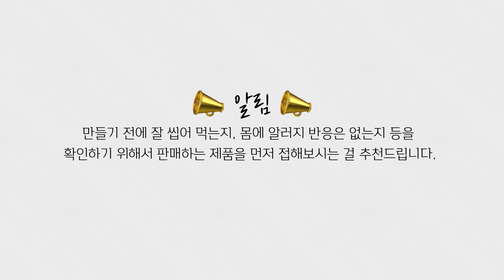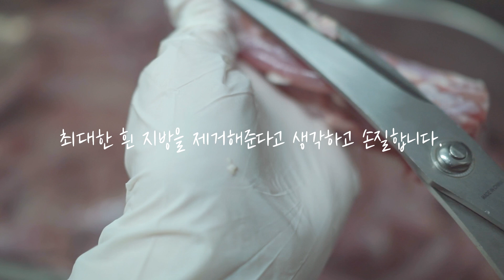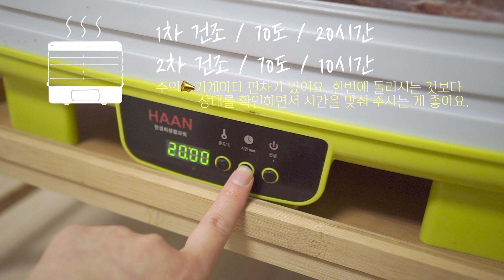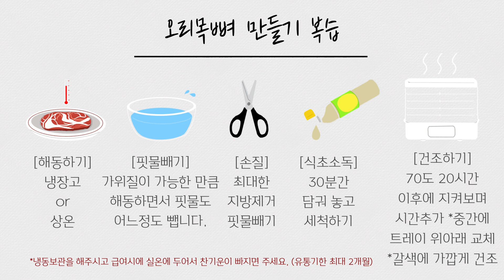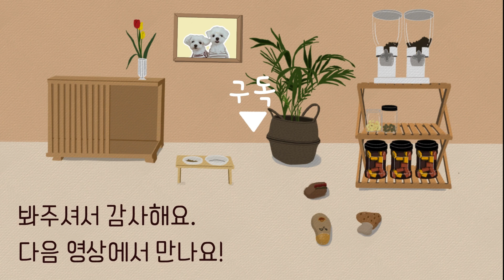강아지 오리목뼈 간식 만들기🦴디테일하게 정리했어요🦴ASMR은 덤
📢더보기 열어주세요📢

앞전에 올렸던 유기견보호소에
강아지 간식을 만들어주었던 영상속,
간식 중 하나인 오리목뼈 간식이에요.

(제목은 어그로 아닌 어그로?)
샵에서 판매하는 오리목뼈는 500g당 만원이
훌쩍 넘더라구요! 저는 9kg를 구입했고,
식품가는 1kg당 2,500원이였기 때문에
원재료값 빼더라도 16만원을 아낄수가 있었어요.
*노동비와 전기세는 눈감아주세요 😉

작은 것 하나는 시식용으로 솜이에게
주었더니 역시나 아주 잘먹네요.
끝에 ASMR도 재밌게 봐주세요 :)
📷SONY a6000 + sel24f18z +iphoneX
💻LUMAFUSION(루마퓨전)